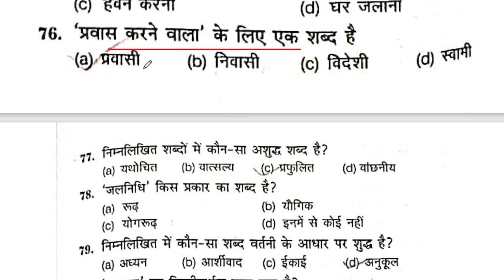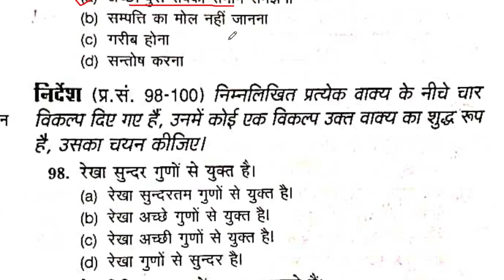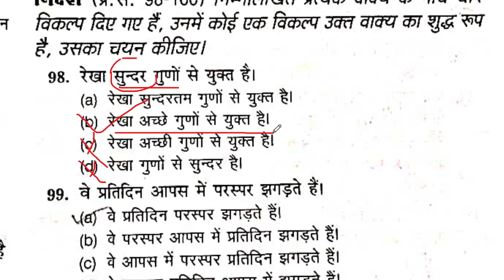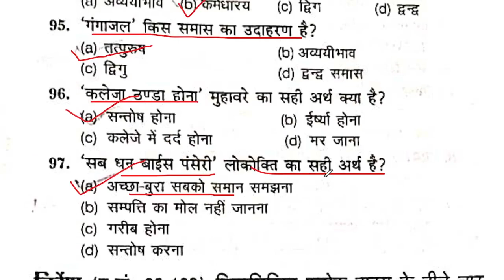Up B.Ed Entrance Exam 2022 (Hindi) Solved Paper, देख लो ऐसे ही प्रश्न आते है परीक्षा में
general knowledge ki best class b ed exam ke liye